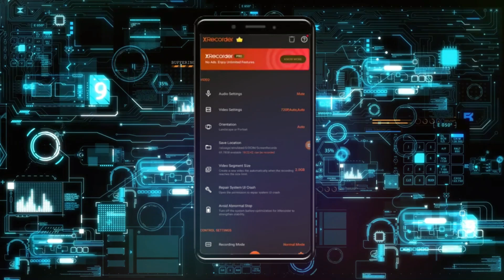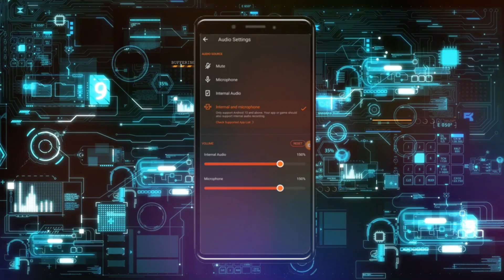Grabar llamadas de audio/video con audio en Messenger (100% funcional)